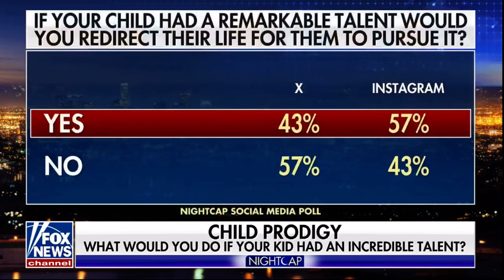FOX News | Attorney Neama Rahmani joins "Night Cap" with Trace Gallagher to discuss a child prodigy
Former federal prosecutor Neama Rahmani president of West Coast Trial Lawyers
joins "Night Cap" on FOX News with Trace Gallagher.